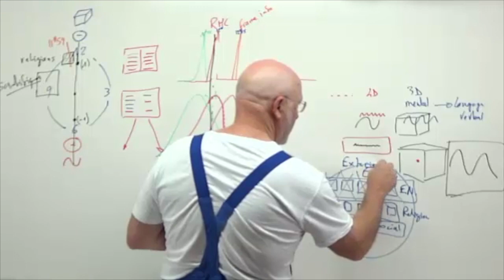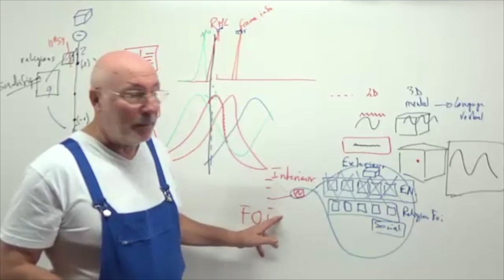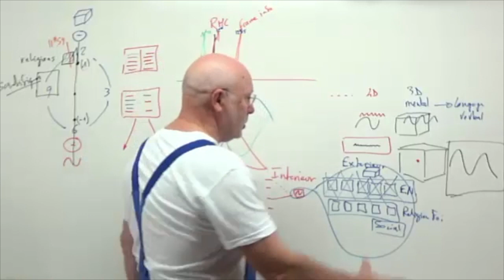La Foi (Laurent Dureau)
Extrait des enseignements de Laurent Dureau. Source Tous ces messages, montages et partages vous sont offerts sans condition et mes vidéos ne sont pas monétisées (je ne vous impose pas de voir des annonces publicitaires pour me financer). Si vous souhaitez donner en retour pour l'équilibre, cliquez